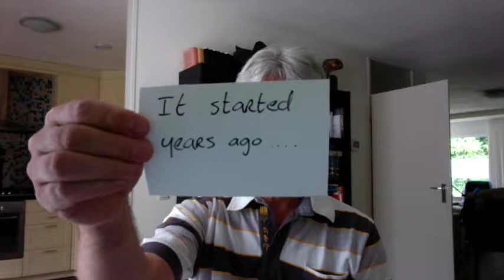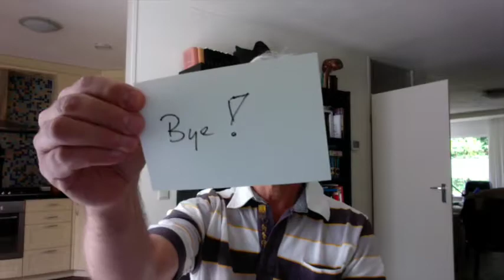Cue card video - DS106 TDC2314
Daily Create Assignment tdc2314

What happened after my first MOOC?
To what did it lead eventually?